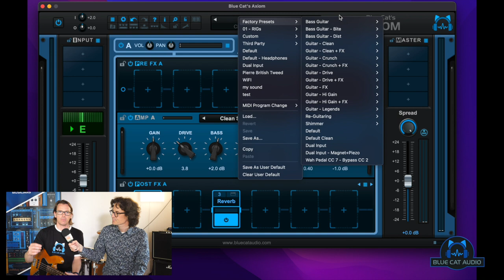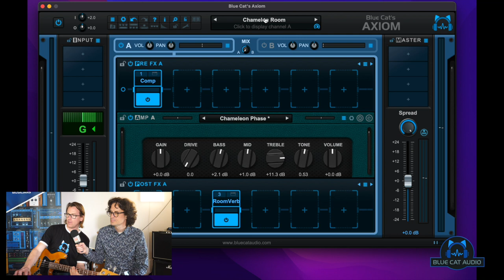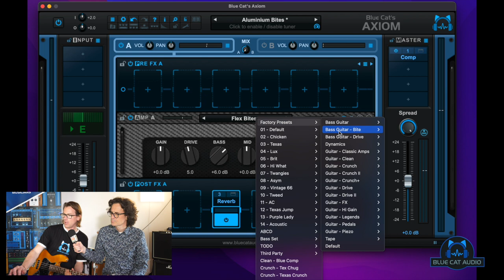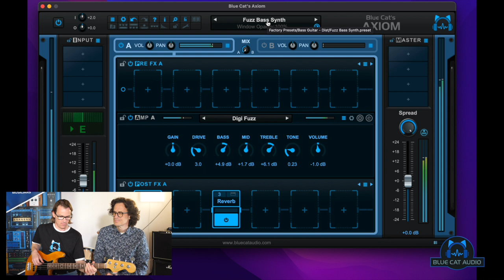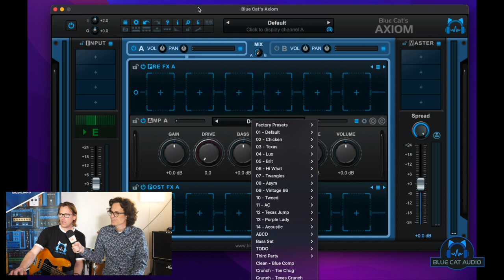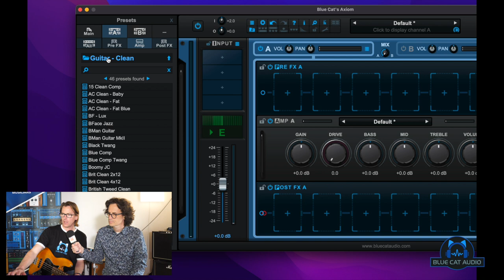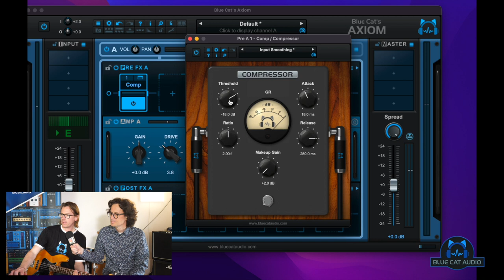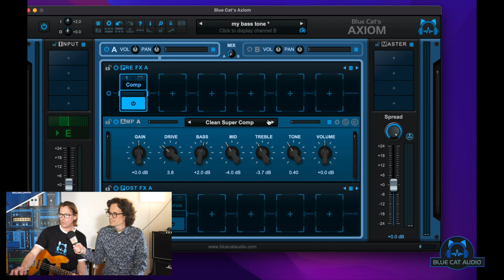How to Get Cool Bass Guitar Tones with Axiom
Axiom, our powerful and open multi effects processor and amp simulation software for guitar works also very well for bass.

In facts, there are many presets built for bass guitar in the software. In this video we are showing you how to build a great bass tone using only Blue Cat Audio Software!